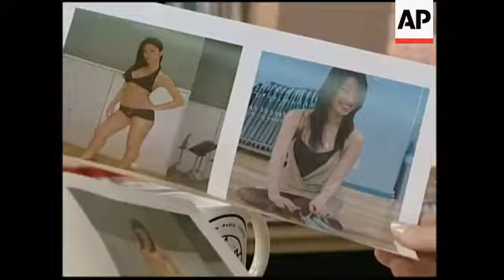Miss Universe Japan crown desirable again after pageant facelift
music on catwalks not cleared for use. replace with your own clearable music
15 March 2007
1. Wide of screen saying "Miss Universe Japan",  zoom into Riyo Mori as she is announced the winner
2. Fans waving banners
4 March 2007
3. Miss Universe Japan 2007 contestants greeting singer Michael Jackson at Tokyo's Narita Airport, Michael walks by escorted by Kurara Chibana, Miss Universe Japan 2006 and runner-up in Miss Universe 2006 world competition
14 March 2007
4. Wide of Miss Universe Japan organiser Ines Ligron speaking to staff and contestants at Miss Universe Japan office
5. Close-up Ligron
6. Photos of swimsuits
7. SOUNDBITE (English) Ines Ligron, Miss Universe Japan organiser :
"My background is more fashion but I have been leaning to that to make an event which is entertainment, which is something that has the flair of the Grammy Awards that has the red carpet, where there is a beautiful gown, where there is beautiful people coming. And it became like a high profile event every year for the Japan celebrities and Japan's top knocker.
March 2007
8. Various of performances and catwalks shows by contestants at Miss Universe Japan finals
March 2007
9.  SOUNDBITE (English) Ines Ligron, Miss Universe Japan organiser :
"I turned the event from a one night event to a one year event. It means that all the finalists when they apply they have five to seven months training.  The training we give them in terms of classes and different backgrounds it can be how to eat, how to take care of themselves, how to walk, how to pose, how to answer a question, how to introduce themselves. I mean this is something, Japanese people love to go to school. They pay a tonne of money for that and what we are doing we are giving them all this for free.  So even if they don't basically become 'Number One', they will have had an incredible "woman" scholarship, that will help them anyway in their life in the future."
12 March 2007
10. Various of contestants practicing in studio
11.  SOUNDBITE (English) Ako Koizumi, Miss Universe Japan 2007 finalist :
"I think that we need more Japanese women who are strong and who can say - or who is more opinionated? Is that how you say it ? So that's what we need. And I would love to be the leader of that."
12.  SOUNDBITE (English) Riyo Mori, Miss Universe Japan 2007 finalist and eventual winner :
"I think that models they are beautiful but they don't talk right? But we have to talk, we have to perform, we have to do also modelling stuff so I think this is more interesting."
15 March 2007
13. Various of shop of Samantha Thavassa, the Japanese handbag brand which is main sponsor of Miss Universe Japan
14. SOUNDBITE (Japanese) Kazumasu Terada, President, Samantha Thavassa Japan :
15. "We are a Japanese brand hoping to move to the global market with our jewellery and bags. Just the same, they (Miss Universe Japan) are hoping to introduce the beauty of Japanese women to the world. Our aspiration to become the global brand and their concept is in the complete synch."
16. Pan from ornaments in office to Terada
17. SOUNDBITE (Japanese) Kazumasu Terada, President, Samantha Thavassa Japan :
"In Japan, the image of "Miss Universe" used to be the one of outdated and uncool. But, Ines (Ligron) made a significant effort to break such image and she polished the image. So, now Miss Universe is regarded as the idea which makes Japanese women glow and shows that they feel happy and sad just the same as the people of the rest of the world."
18. Contestants carrying Samantha Thavassa handbags
19. Pan of winner and runners up in Miss Universe Japan 2007
LEAD IN: